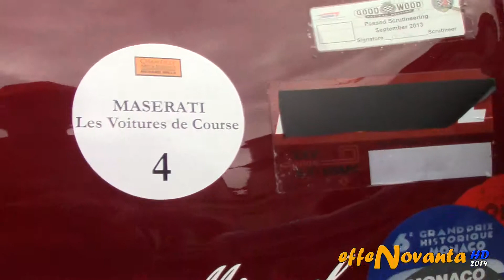OSCA MT4 2AD 1100 SILURO SPIDER | 1 of 80 - MASERATI100 2015 HQ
RECORDED IN SUMMER 2014: September, 18th 2014